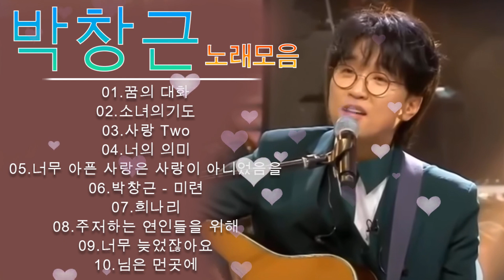박창근 노래모음 🎧 광고없이 듣는 박창근 노래모음 BEST 15곡🎧꿈의 대화/소녀의기도/사랑 Two/너의 의미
[00:00:00] -  01.꿈의 대화
[00:04:56] -  02.소녀의기도
[00:07:57] -  03.사랑 Two
[00:13:10] -  04.너의 의미
[00:16:15] -  05.너무 아픈 사랑은 사랑이 아니었음을
[00:21:17] -  06.박창근 - 미련
[00:24:58] -  07.희나리
[00:26:45] -  08.주저하는 연인들을 위해
[00:31:17] -  09.너무 늦었잖아요
[00:34:02] -  10.님은 먼곳에